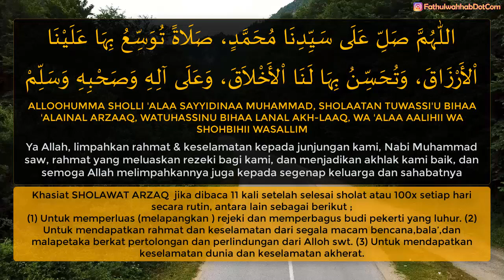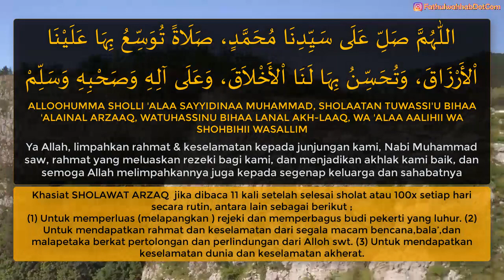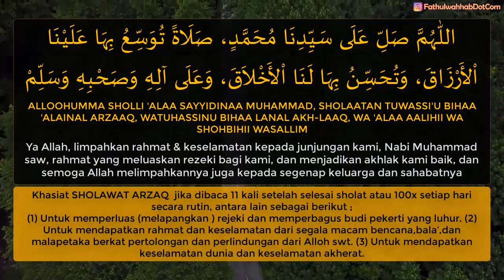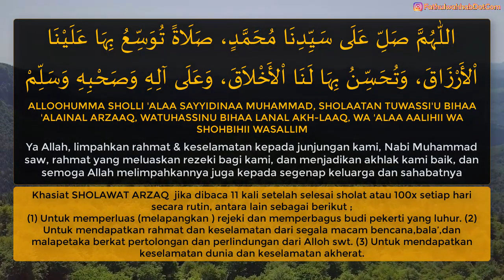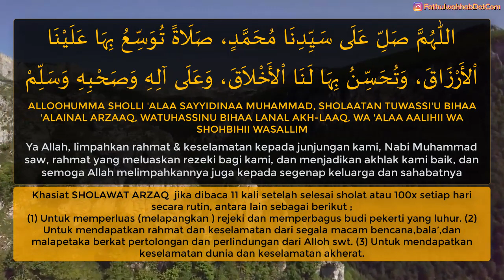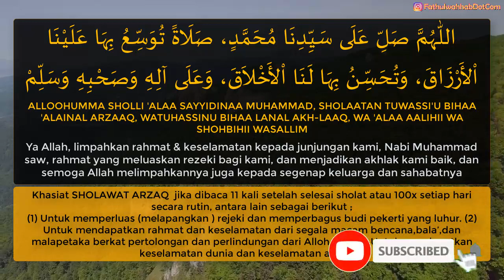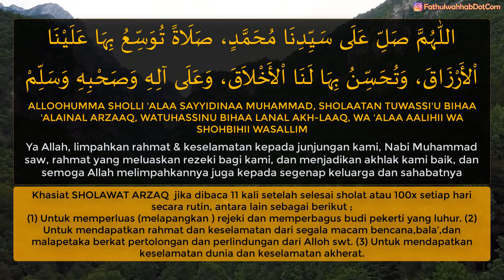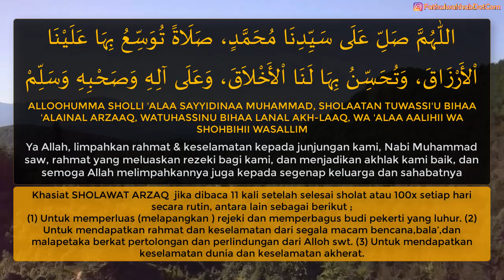sholawat arzaq nonstop 100x